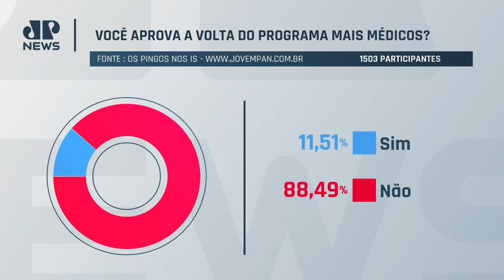Pesquisa mostra que Bolsonaro não tem culpa por invasões